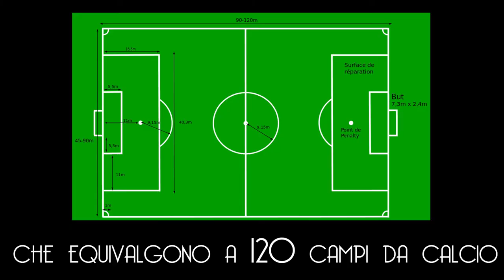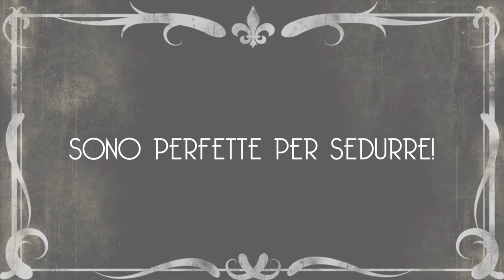Revolutionary Fashion: La Storia Dei Collant!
La lotta per l'indipendenza femminile va di pari passo con la storia di alcuni indumenti che tutte noi oggi indossiamo quotidianamente, ma che in passato hanno facilitato moltissimo sia le attività femminili che il processo di emancipazione. Tra questi hanno giocato un ruolo fondamentale i collant; ecco i segreti di un indumento che ha rivoluzionato la moda. E le donne!

Song: "It Must be somebodys birthday"
cc3.0